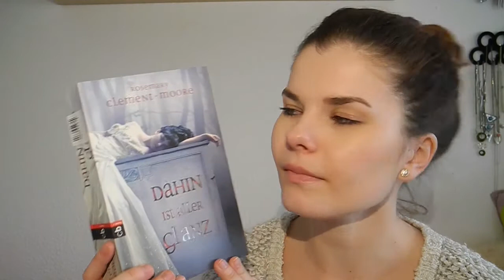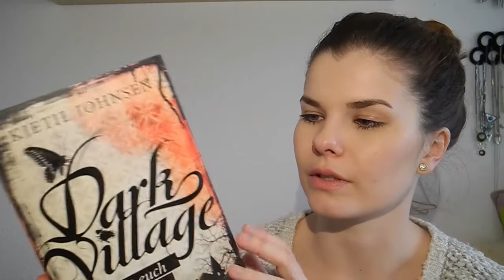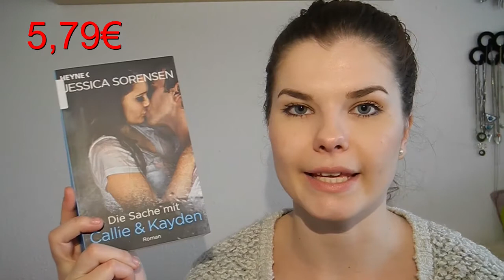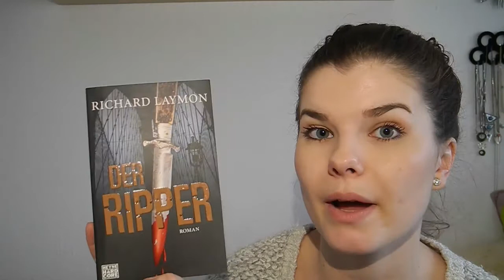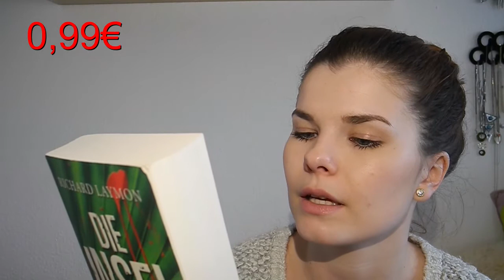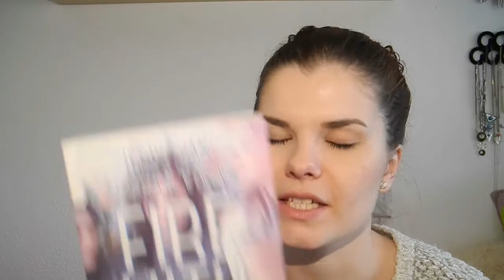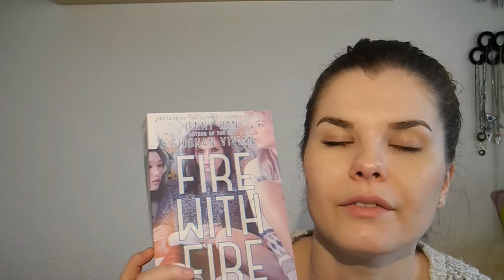Rebuy Unpacking Februar 2015